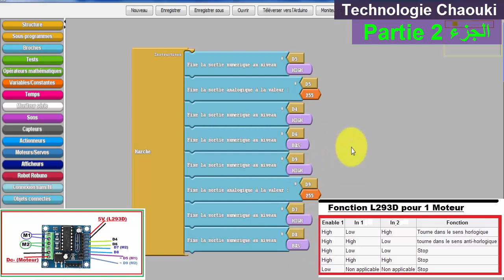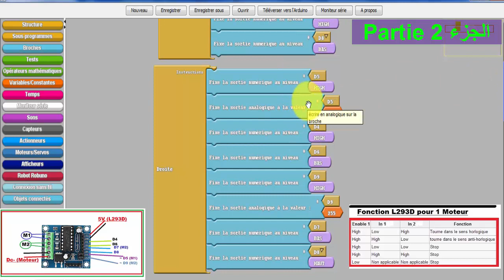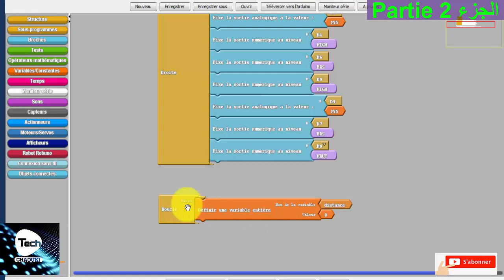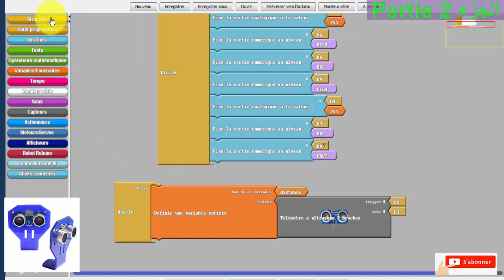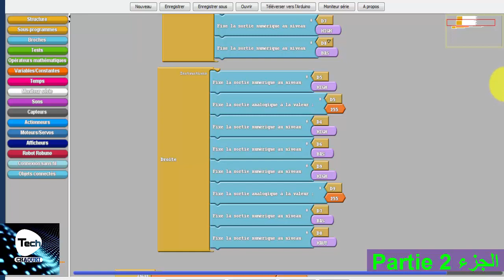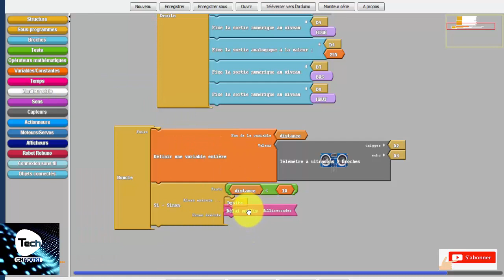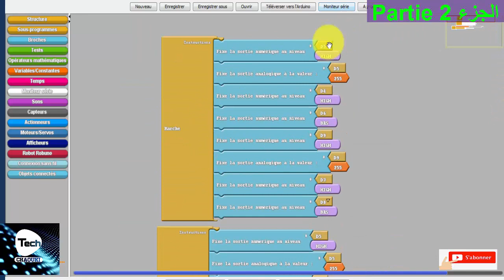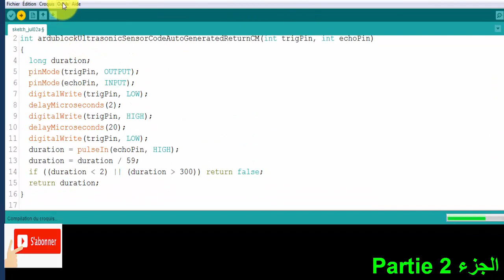How To Make A DIY Arduino Obstacle Avoiding Robot At Home(2)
ArduBlock Education application :
Programme Robot eviteur d'obstacle Ardublock :
ArduBlockÉducation est un plugin qui s’intègre à l’IDE d’Arduino™ (logiciel de base de programmation Arduino™). Basé sur le même principeque Scratch (empilement de blocs fonctions, tests, etc.), ArduBlockÉducation est une version épurée et optimisée par Technologie Servicesd’ArduBlock spécialement dédiée à l’éducation.
Contrairement à mBlock cette version de logiciel permet uniquement de traduire en code et de programmer les cartes Arduino™ (pas de mode connecte).Cependant vous pourrez piloter plus de matériels dits « complexes » avec cette version.Pour faciliter la programmation, une image du capteur ou de l’actionneur a été ajoutée dans le bloc pour faire facilement le lien avec le matériel.Nous avons créé des catégories comme « Capteurs », « Actionneurs », « Afficheurs », « Connections sans fil » et bien d’autres afin de trouver et d’utiliserfacilement les blocs. Pour ne pas être perdu lors de son utilisation, nous avons gardé le même code couleur que Scratch pour les catégories de blocs (blocs structures : orange; blocs opérateurs : vert, etc.).
ArduBlock Éducation intègre nos bibliothèques spécifiques à l’utilisation des capteurs / actionneurs de la gamme Grove.

This is a simple  application How To Make A DIY Arduino Obstacle Avoiding Robot At Home ...Using :
(1x) Arduino Uno
(1x) HC-SRO4 Ultrasonic Sensor
(2x) Motors
(2x)Driver L293D
A lot of jumper wires